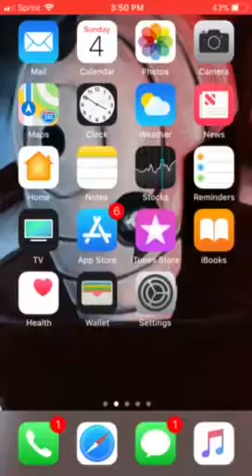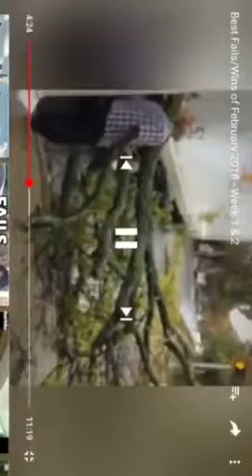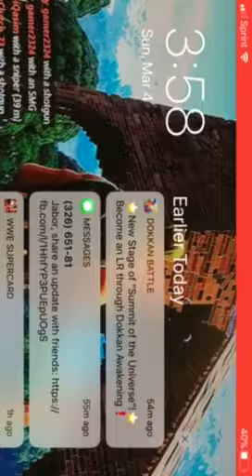Fails and wins